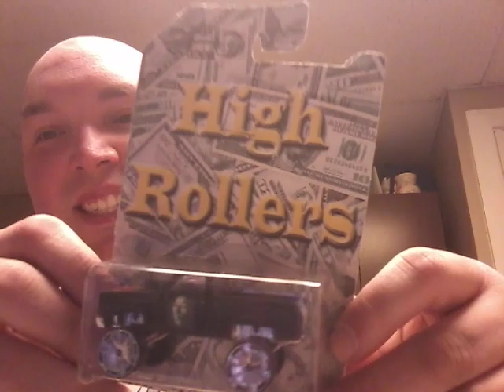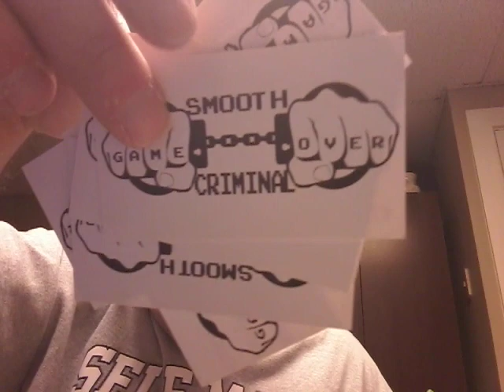(18y +) surprise box from smooth criminal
Adult collectables